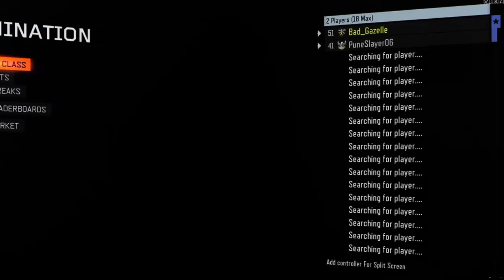Black Ops 3, Road to master prestige part 14 dark matter grind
Im just loving life and streaming call of duty